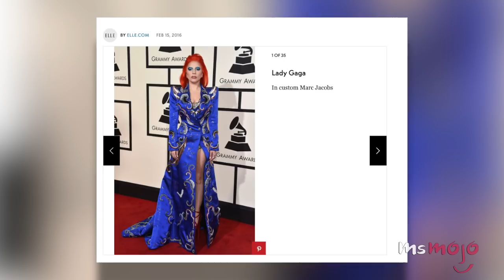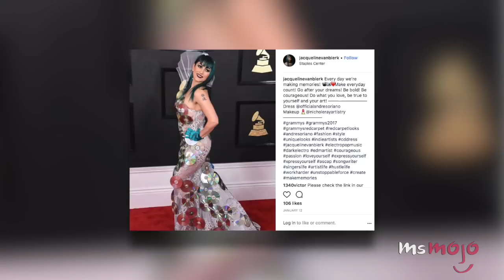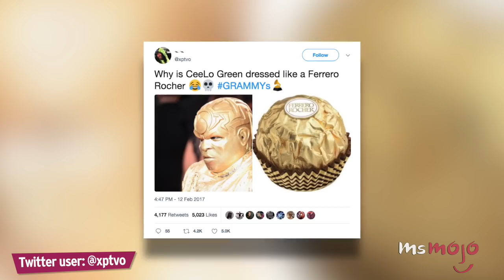Top 10 Wildest Grammy Outfits Ever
Here are the Wildest Grammy outfits!  For this list, we’re looking at outfits that musicians and guests to the Grammys wore for the ceremony. We’re not including any outfit that a person wore to perform on stage. If you still think a look is missing check out our list Top 10 Most Memorable Grammy Outfits.  We’re including outfits from celebrities like CeeLo Green, Joy Villa, Rose McGowan, George Clinton, Jacqueline Van Bierk  Lady Gaga, Grace Jones, Nicki Minaj, Imogen Heap, Sasha Gradiva, Girl Crush, Bootsy Collins and Ok Go.